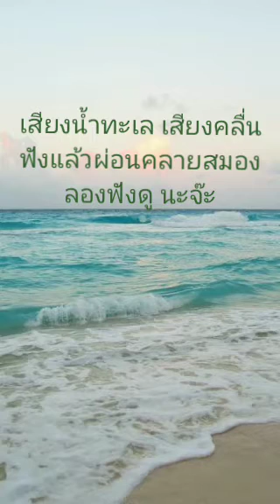เสียงน้ำทะเล ฟังผ่อนคลายสมอง ครับ